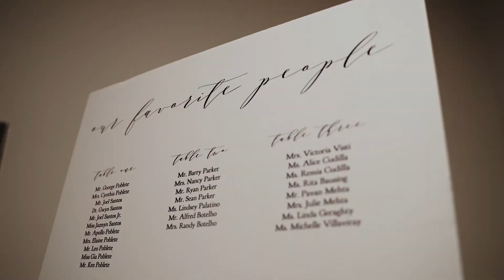Christina & Ian | The Madison Hotel